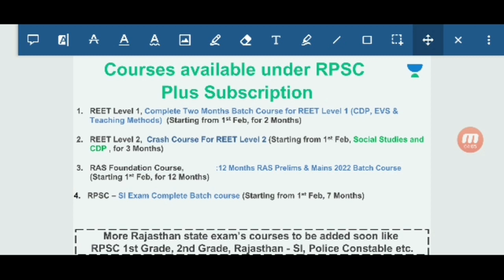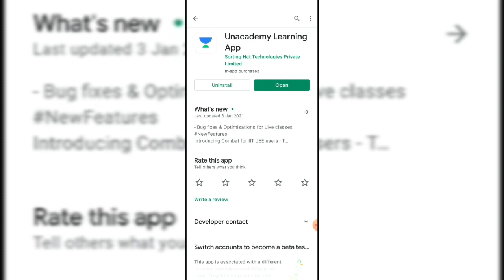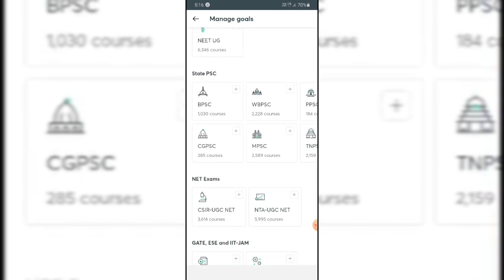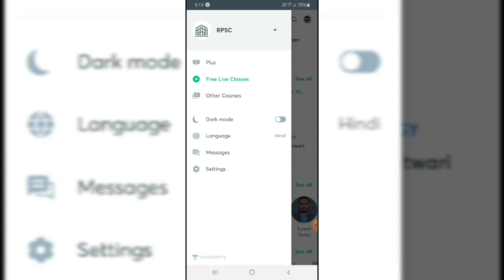REET 2021 Online Application Last Date Extended From 8 feb to 19 feb 2021, Reet 2021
*REET Big Breaking*🚀
*REET लेवल फर्स्ट में बीएड वाले भी होंगे शामिल REET कि अंतिम तिथि भी बढ़ाई गई* 🔰

👉 *रीट प्रथम लेवल में बी योग्यताधारी को शामिल करने के आदेश, अब B.ED वाले लेवल प्रथम और लेवल द्वितीय दोनों में फॉर्म भर सकते हैं*

👆 *आवेदन करने की अंतिम तिथि बढ़ाकर 19 फरवरी की गई*

आपका कोई भी डाउट है तो आप बेझिझक पूछ सकते है ✅

*2 Months Course for REET L2 (Social Studies, CDP & Teaching Methods)*

जॉइन करे इस बैच कोर्स को और पाइये REET का  सम्पूर्ण मार्गदर्शन - *1 फ़रवरी  से डेली क्लासेज*

✅ सम्पूर्ण REET LEVEL II की तैयारी
✅ *भाषा- हिंदी*
✅ रिवीजन- *PDF/Notes*

Course के topics और पाठ्यक्रम जैसी सारी जानकारी के लिये इस link को देखें

*Join* now using code *NEHAEDUCATOR* & get a *10%* discount on Unacademy subscription